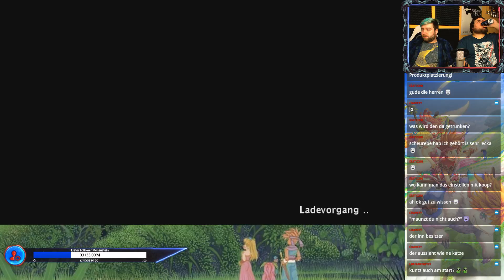Eine Audienz beim König | 04 | Secret of Mana Remake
Hier sind die Streamaufnahmen von Secret of Mana mit meinem Kumpel André, viel Spaß :D

Secret of Mana erschien ursprünglich 1993 und ist mit Abstand der beliebteste Titel der „Mana“-Reihe. Jetzt wurde es für eine langerwartete, vollständige 3D-Neuauflage überarbeitet.

Das Spiel erzählt getreu die geliebte Geschichte erneut, während es moderne 3D-Grafik und eine moderne Steuerung bietet. Das Spiel wird auch einen neu arrangierten Soundtrack, Stimmen für die Charaktere und neue Inhalte bieten.

Das denkwürdige Abenteuer von Randi, Prim und Popoi wird wiedergeboren als Secret of Mana!

SCHLÜSSELELEMENTE
ÜBERARBEITETE GRAFIK IN 3D
Die Welt von MANA neu erschaffen in lebhafter 3D-Grafik.

VERBESSERTES GAMEPLAY
Spannende, neue Intermezzo-Episoden.

LOKALER KOOP-MODUS
Spiele mit deinen Freunden zu dritt im Koop-Modus!

STIMMEN FÜR DIE CHARAKTERE
Lausche zum ersten Mal den Stimmen der Kultcharaktere Randi, Prim und Popoi sowie vielen anderen!

Titel: Secret of Mana
Genre: Action, RPG
Entwickler: Square Enix
Publisher: Square Enix
Veröffentlichung: 15. Feb. 2018

Wenn euch das Spiel gefällt, dann unterstützt doch die Entwickler und kauft es euch.